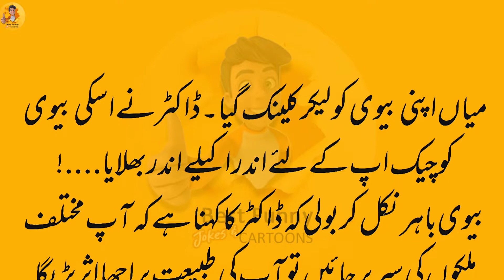Aaj ka lateefa 😜😀 | husband wife jokes | husband wife comedy | lateefay | best funny jokes & cartoon